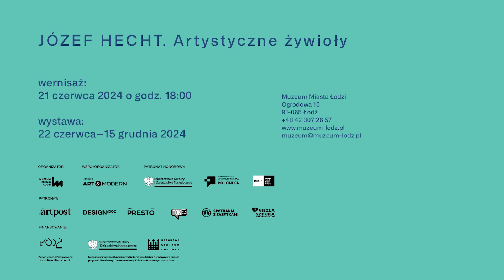Wideozaproszenie na wystawę "Józef Hecht. Artystyczne żywioły"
Do 15 grudnia 2024 roku zapraszamy do Muzeum Miasta Łodzi na wystawę "Józef Hecht. Artystyczne żywioły".

Współorganizator wystawy: Fundacja Art&Modern @artmodern7745